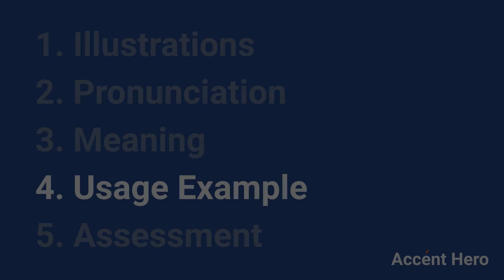RUTHLESS - Meaning and Pronunciation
How to pronounce ruthless?

This video provides examples of American English pronunciations of ruthless by male and female speakers.
In addition, it explains the meaning of ruthless through a dictionary definition and several visual examples.

IPA Transcription of ruthless is /rˈuθləs/.

Definition of ruthless according to Wiktionary:
ruthless is an adjective

As an adjective ruthless can mean:
Without pity or compassion; cruel, pitiless.

If you'd like to test your pronunciation of ruthless, check out Accent Hero's real-time pronunciation feedback tool: